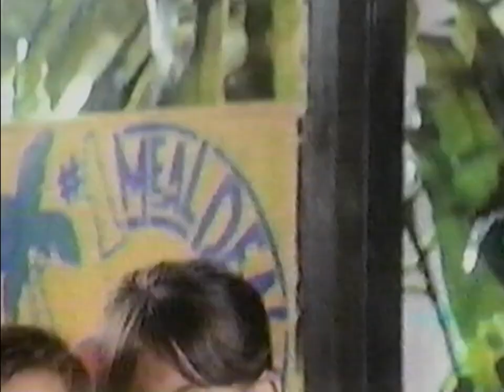McDonalds 1993 Commercial